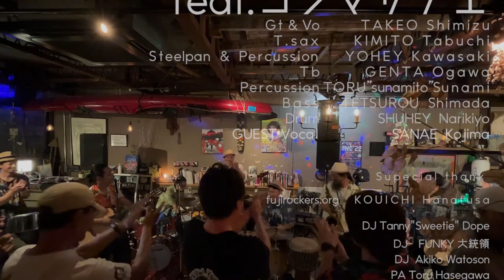清水タケオと南国気分 LIVE Full@ KAMP 岡山 2023 6/4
清水タケオと南国気分
Gt & Vo          TAKEO Shimizu 清水タケオ
T.sax               KIMITO Tabuchi 田淵キミト
Steelpan & Percussion      YOHEY Kawasaki 川崎ヨーへー
Tb                       GENTA Ogawa 小川ゲンタ
Percussion　　TORU”sunamito” Sunami 角南”スナミート”トオル
Bass     　　　  TETSUROU Shimada 嶋田テツロー
Drum                  SHUHEY  Narikiyo（THE BASS CULTURES）
GUEST Vocal    SANAE  Kojima コジマサナエ

organizer
Fujirockers.org     KOUICHI Hanafusa

Supecial thanx
DJ Tanny"Sweetie" Dope
DJ　FUNKY 大統領
DJ  Akiko Watoson
PA TORU Hasegawa
TAKUYA Kitajima - Houkan-chou KAMP
WATARU Nakagaki - Fujirockers bar osaka